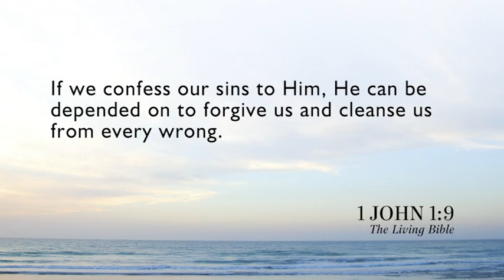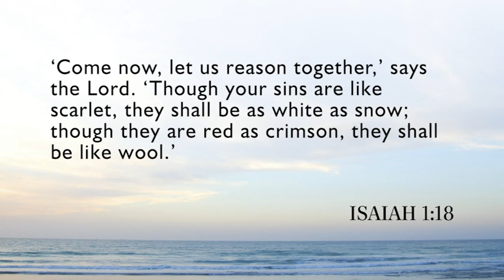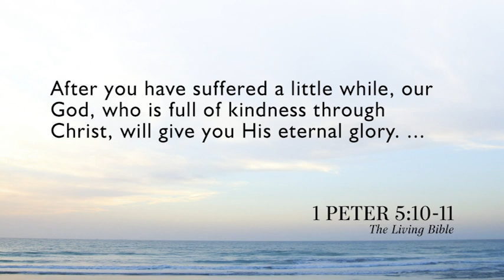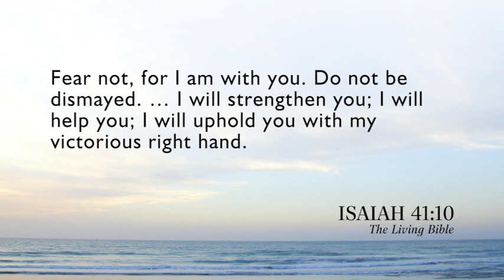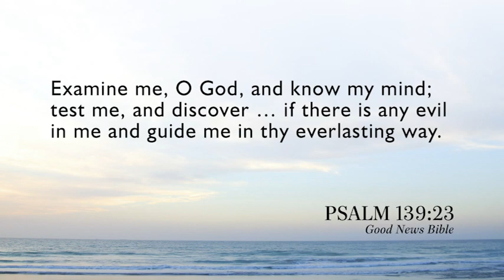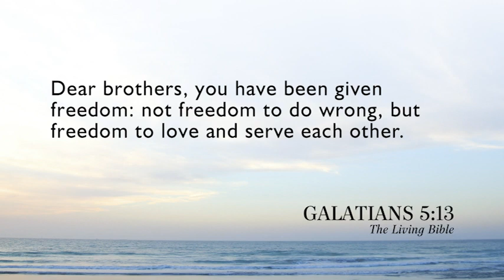CR Lesson 25